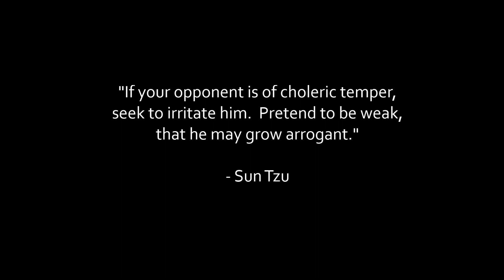"Prince of Macedon vs PackerB" - SparkChess Online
white vs black (2 matches)